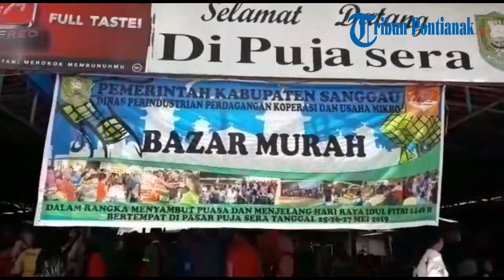Suasana Bazar Murah Yang Digelar Pemkab Sanggau